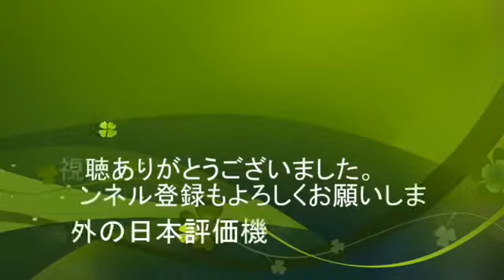|クール 海外の反応 寿司大好きカナダ女子→注文：ホトケクダサイ→板前？？衝撃のいい間違えに板さん機転を利かせカナダ女子ニコニコ。海外の日本評価機構